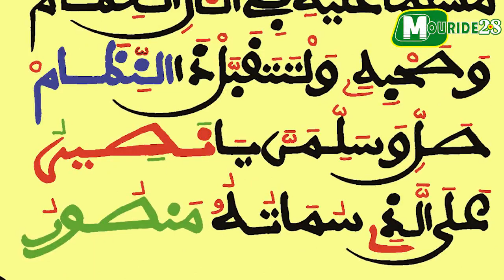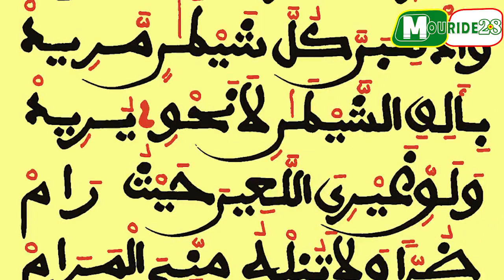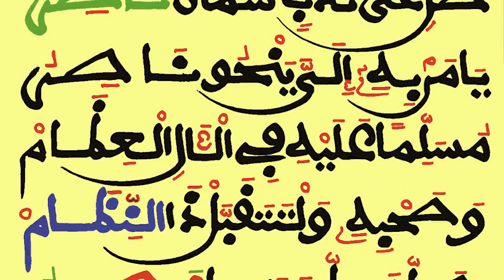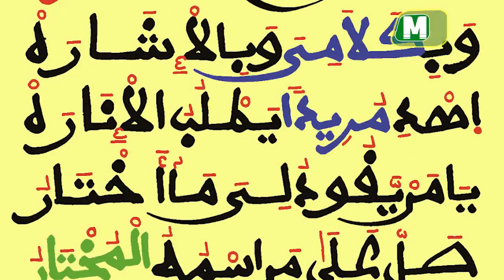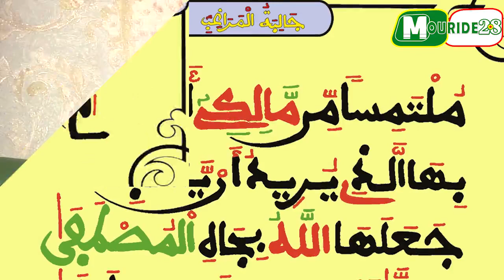LEERAL XASSIDA DIALIBATOU (Karâmatî Khattu Yadî)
Contenu de cette vidéo: Contenu de cette vidéo: émission Karâmatî Khattu Yadî - LEERAL XASSIDA DIALIBATOU  ak Serigne Khalil Mbacke

Bon visionnage!